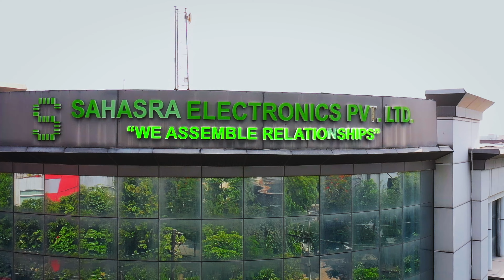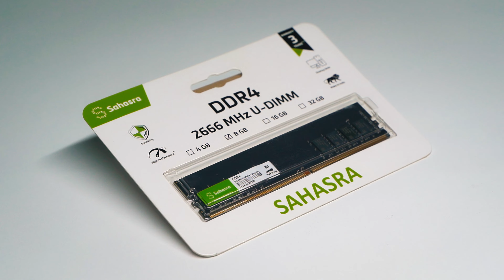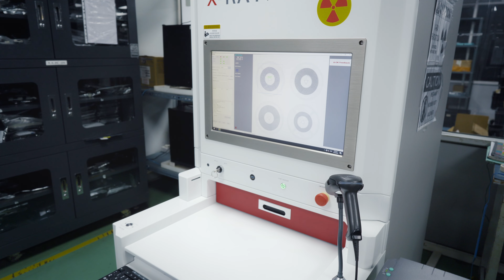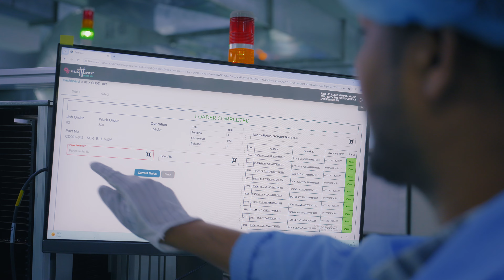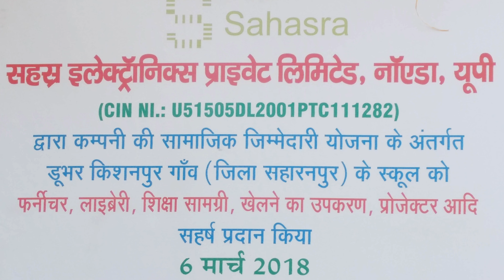Sahasra Group I Corporate Profile I 2024 I PCB I EMS I Memory I IT Hardware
Sahasra Group of Companies are serving Indian Market as well around the Globe through our Partners on various segments which are given below:

* PCB Design & Manufacturing
* PCB Assembly (EMS)
* Semiconductors
* Memory and Storage
* IT Hardware

Group Companies:
* Sahasra Electronics Private Limited
* Sahasra Electronic Solutions Limited
* Sahasra Semiconductors Private Limited
* Infopower Technologies Private Limited